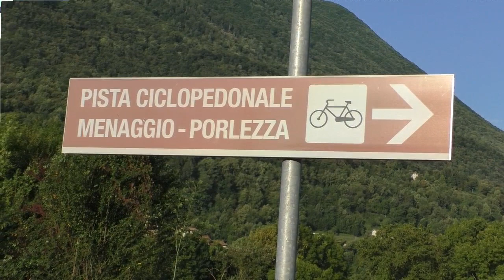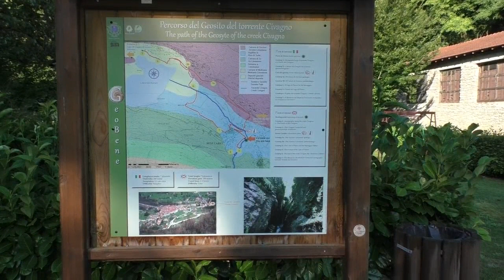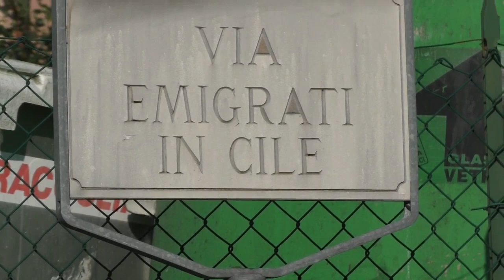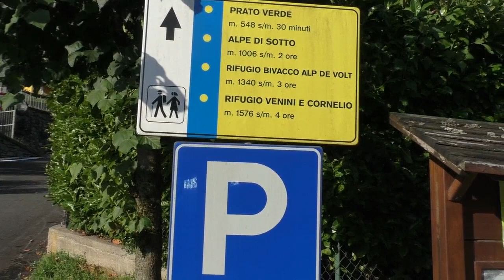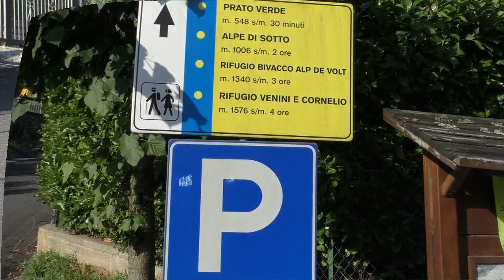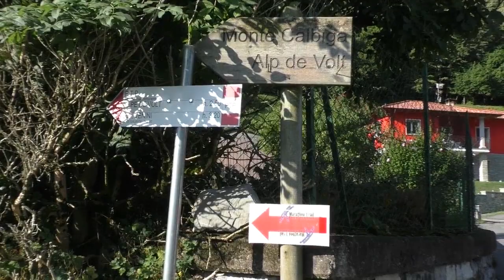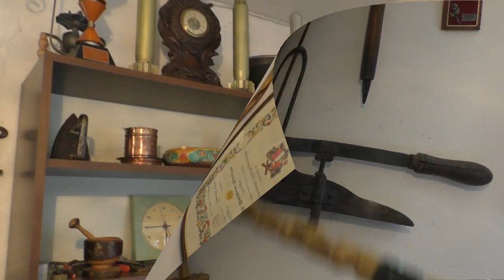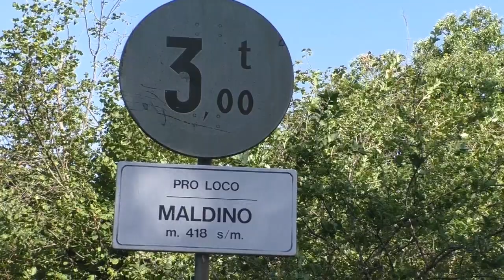Il museo di Giuseppe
Visita molto interessante al " museo ", raccolta di ricordi di una vita, di Giuseppe abitante di Bene Lario, paesino in provincia di Como sulla direttrice Menaggio - Porlezza.